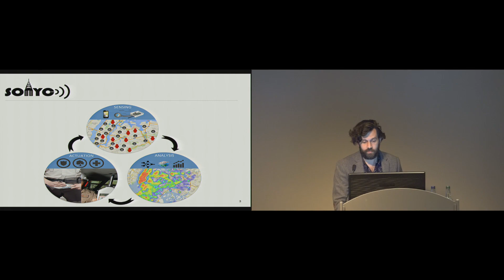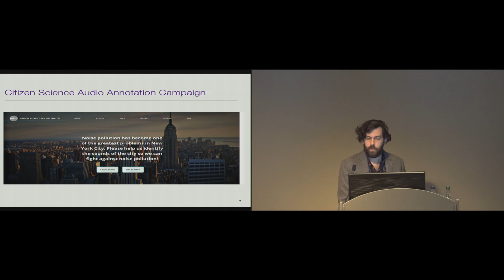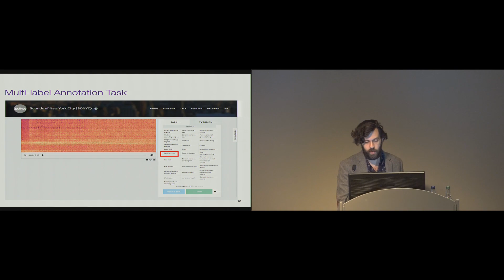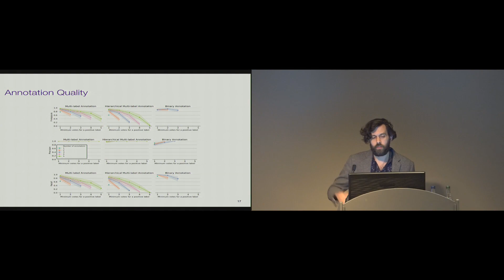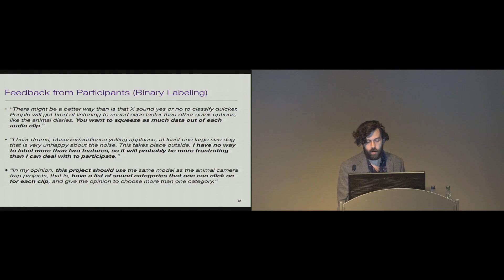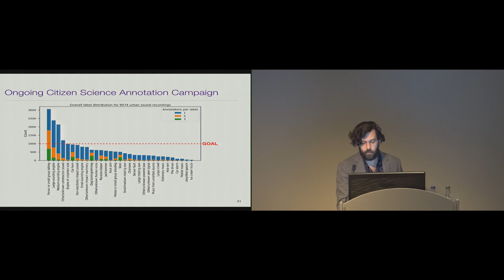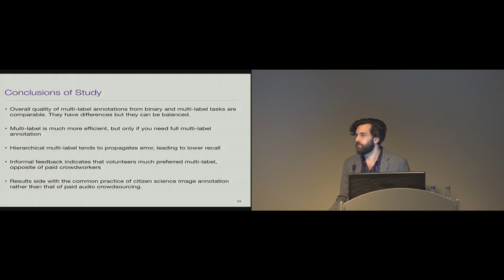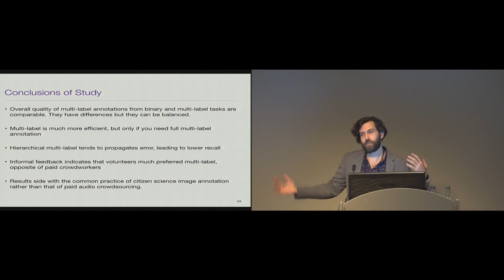Crowdsourcing Multi-label Audio Annotation Tasks with Citizen Scientists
Mark Cartwright, Graham Dove, Ana Elisa Méndez Méndez, Juan P. Bello, Oded Nov

Session: Gigs and Crowds

Abstract
Annotating rich audio data is an essential aspect of training and evaluating machine listening systems. We approach this task in the context of temporally-complex urban soundscapes, which require multiple labels to identify overlapping sound sources. Typically this work is crowdsourced, and previous studies have shown that workers can quickly label audio with binary annotation for single classes. However, this approach can be difficult to scale when multiple passes with different focus classes are required to annotate data with multiple labels. In citizen science, where tasks are often image-based, annotation efforts typically label multiple classes simultaneously in a single pass. This paper describes our data collection on the Zooniverse citizen science platform, comparing the efficiencies of different audio annotation strategies. We compared multiple-pass binary annotation, single-pass multi-label annotation, and a hybrid approach: hierarchical multi-pass multi-label annotation. We discuss our findings, which support using multi-label annotation, with reference to volunteer citizen scientists' motivations.